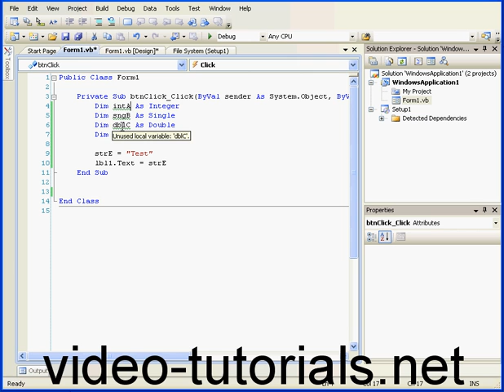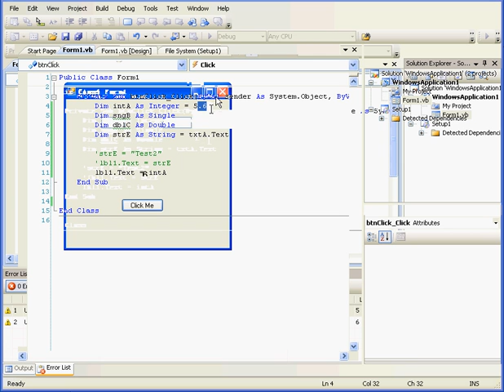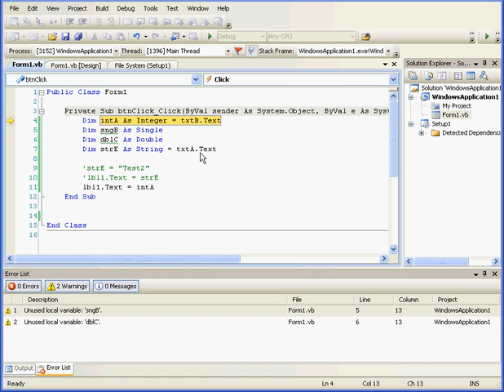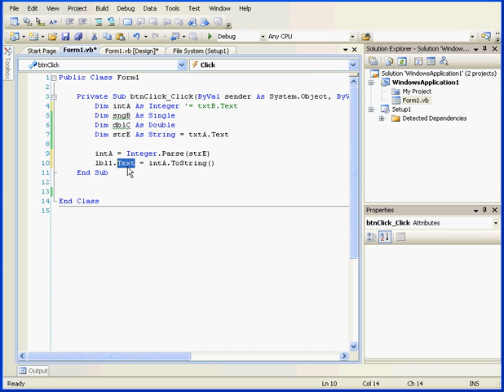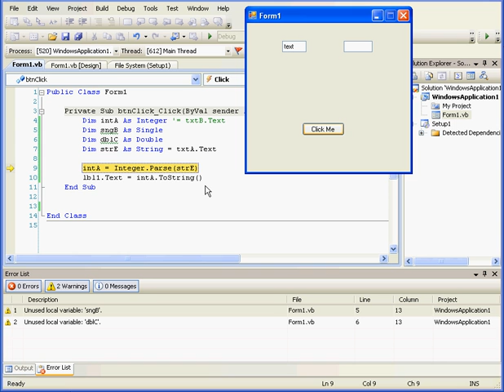Visual Basic visual studio 2008 Variables